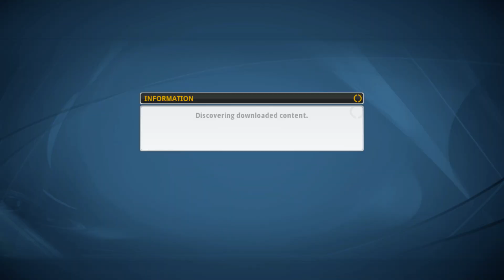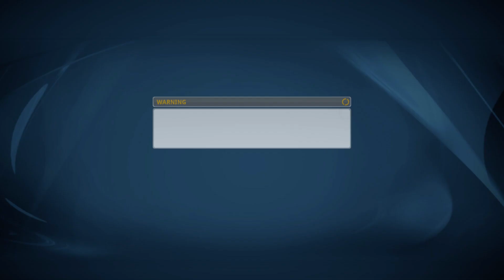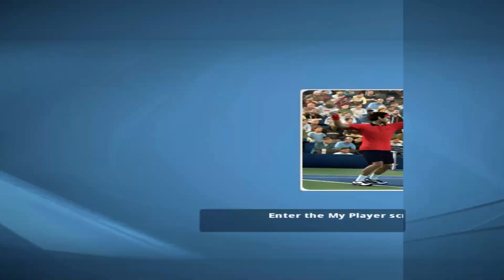Top Spin 4 - PS3 - RPCS3 - 2018-06-04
On RPCS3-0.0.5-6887, I've decided to test the game, and I have finally managed to find the correct settings to make the game mostly playable at a satisfactory framerate, apart from one court, which is the BNP Paribas Masters in Paris, which runs at 45-50FPS.

UPDATE: Thanks to Asinine_ and everyone else for pestering me to put up my best settings for good reason, I have done so